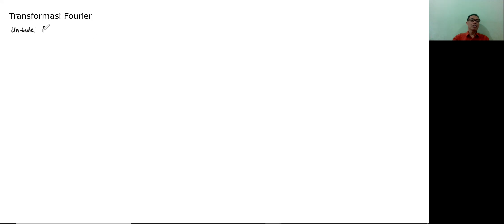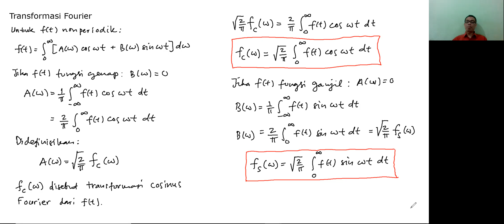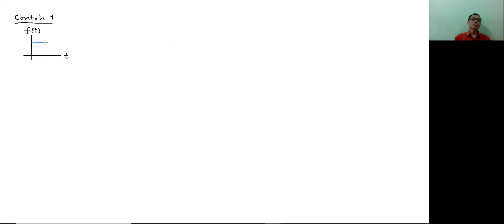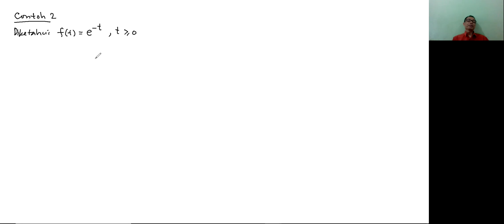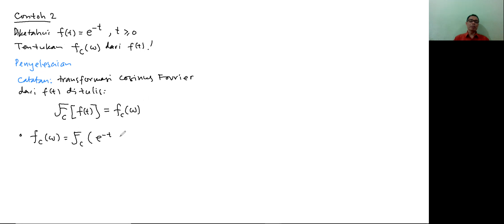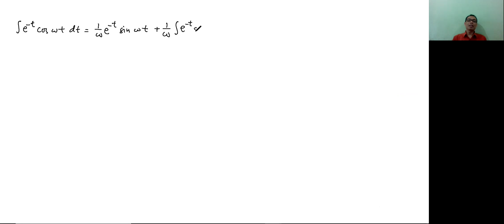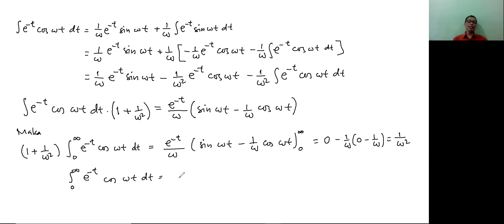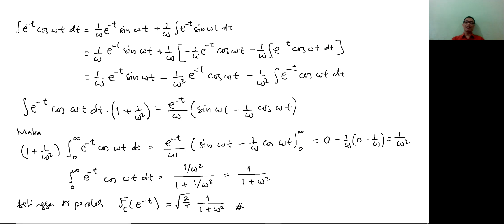Matematika Teknik II: 219 Transformasi Cosinus dan Sinus Fourier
Program Studi Teknik Elektro dan Program Studi Pendidikan Teknik Elektro, Fakultas Pendidikan Teknologi dan Kejuruan, Universitas Pendidikan Indonesia

Selamat belajar!